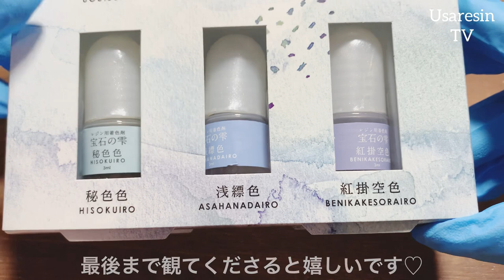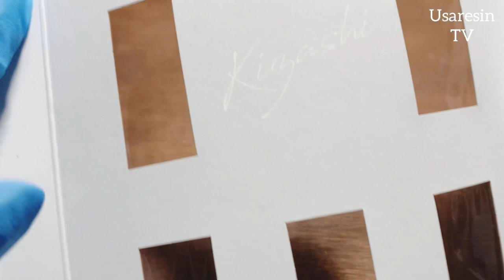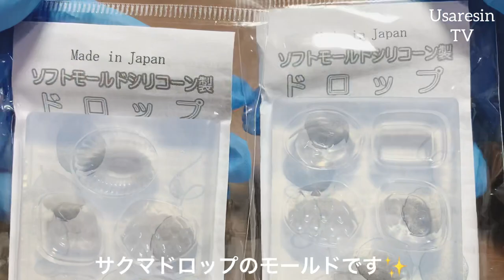PADICO宝石の雫クリアカラー限定発売された新しい着色剤で美味しそうなレジンドロップを作りました♡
@heartycolor 宝石の雫クリアカラー新色 兆し・実り

*:..｡♡*ﾟ¨ﾟﾟ･*:..｡♡*ﾟ¨ﾟﾟ･*:..｡♡*ﾟ¨ﾟ･*:..｡♡*ﾟ¨ﾟﾟ･*:.

*:..｡♡*ﾟ¨ﾟﾟ･*:..｡♡*ﾟ¨ﾟﾟ･*:..｡♡*ﾟ¨ﾟ･*:..｡♡*ﾟ¨ﾟﾟ･*:.

本日の動画は……✨宝石の雫･クリアカラー･兆しと実りをご紹介しています😇✨
クリアカラーがどの様にしたらいちばん伝わり易いかな……と考えた末ドロップのモールドに作成してみました💕︎

ドロップ型のシリコン✨

使用した着色剤✨